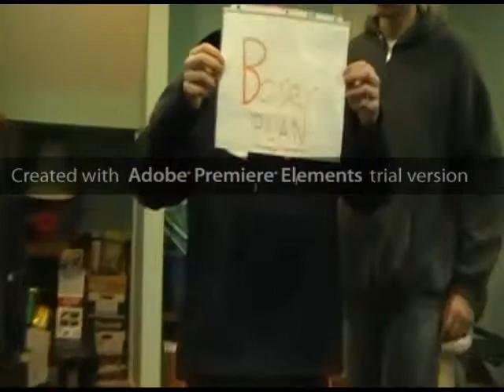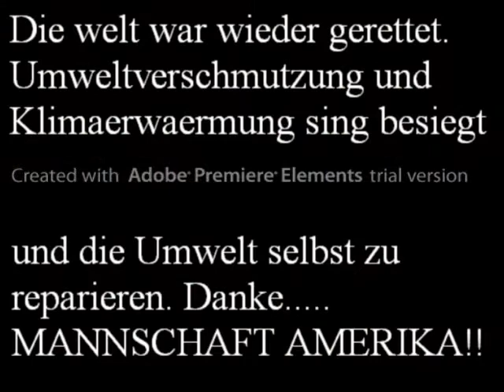Mannschaft Amerika: Verschmutzung Polizei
German IV Project about the Environment. Spin off of Team America:
World Police